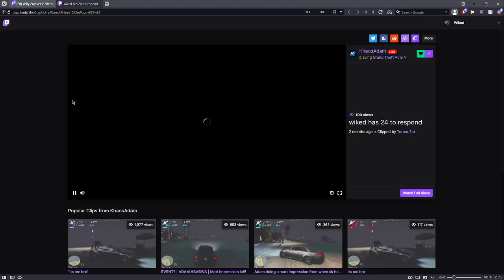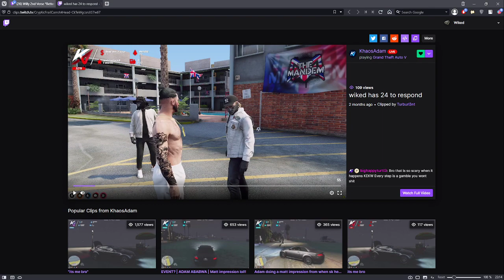WIKED Explains Why He Was Picking Up GIRLS BLIND In A SWEDISH CLUB?!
Eyesballs:
dwayne wiked flores, ogwiked, mandem, mdm, mandem records, mdmr, nopixel, gta 5, roleplay